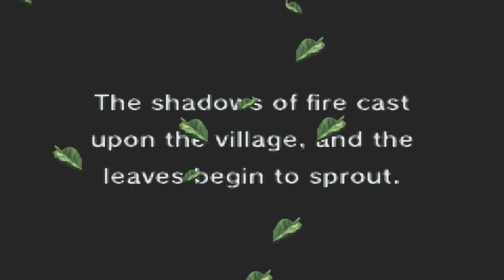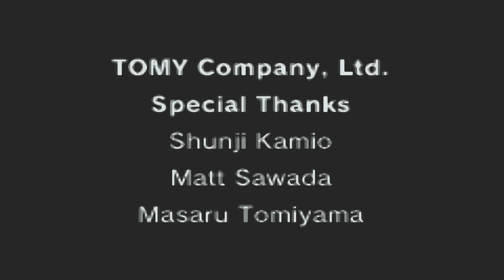Naruto Ninja Council 2 Full Game | Longplay GBA